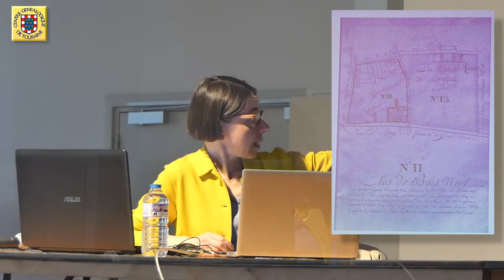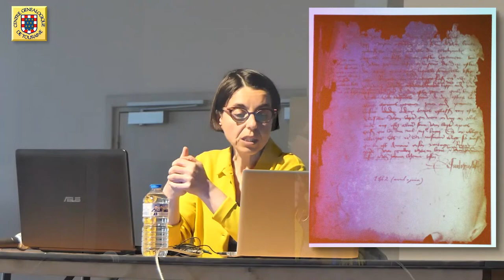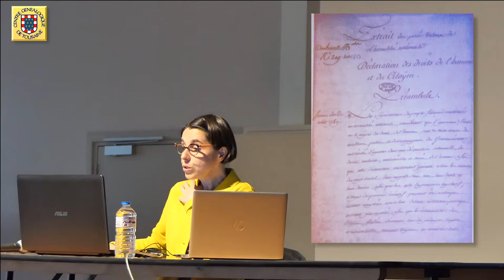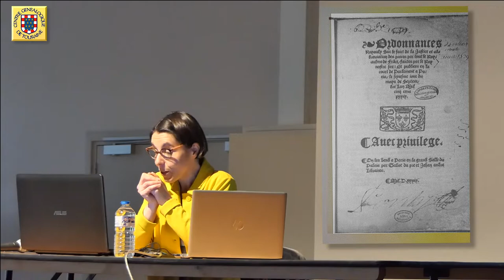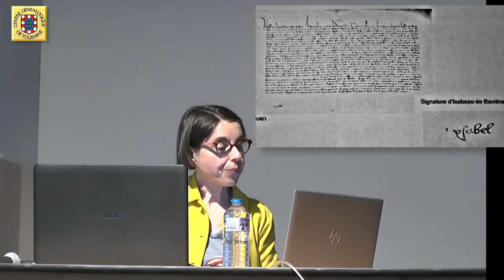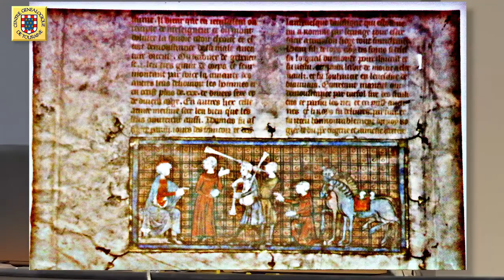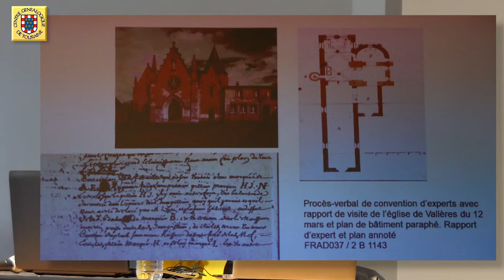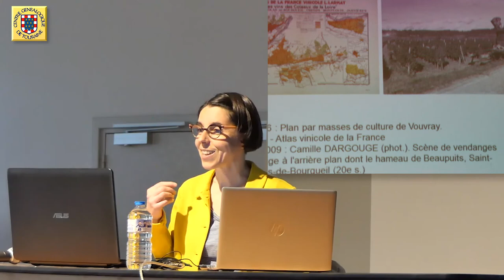"Archives et patrimoine, un compagnonnage de longue date"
Lydiane Gueit-MOntchal, Directrice des Archives d'Indre-et-Loire